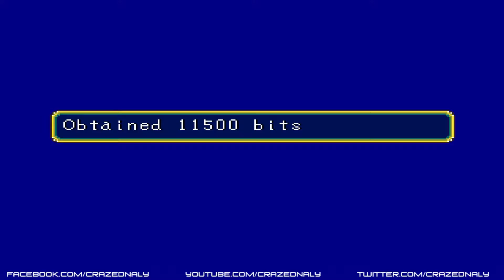RPGNewb - Suikoden Pt. 33 - Naly and Ted's Bogus Journey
Didn't think I would follow through with that joke, now did you?